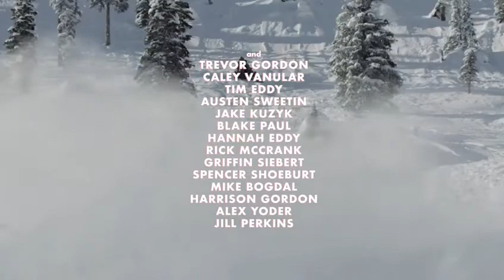New Quiksilver Movie: Bryan Fox || Life in General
New Quiksilver snowboard movie is out. Come and check it out!

This is a story about friends, adventure and life in General.

In 1994, Bryan Fox’s dad bought a 1975 GMC Vandura. Its name? General. Its purpose? Family surf/skate/snow missions from Baja to Baker. General served the Foxes on countless good trips before the kids reached adulthood and they gave the van to a friend in Mexico. Fast forward a few decades and Bryan was given the chance to own General. Within a day, he was on a flight.
Within months, he was kicking off a new trip in General. The next several weeks were spent surfing, fishing, hunting, split boarding and meeting people. They shared old stories. They created new ones. They lived a simple life and they focused on the things that really matter.